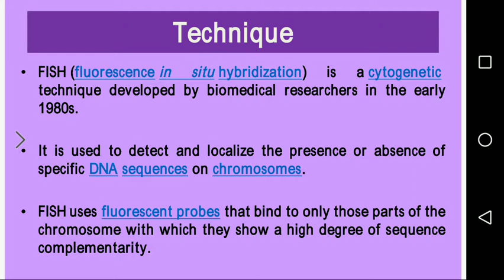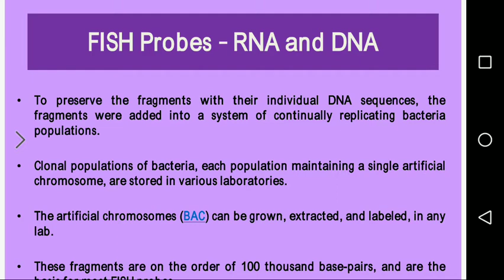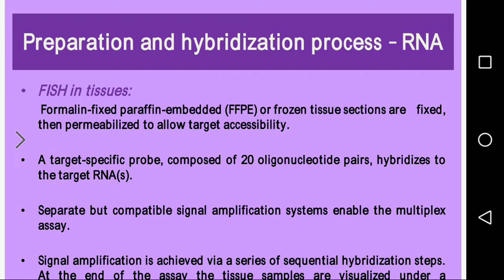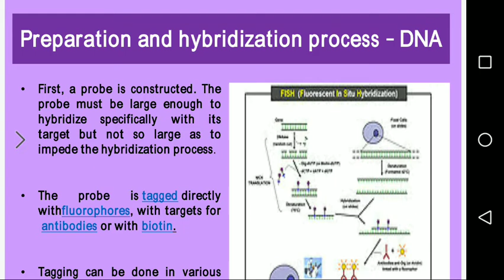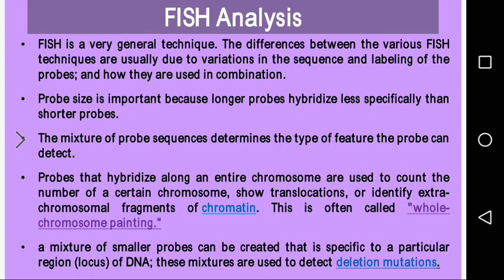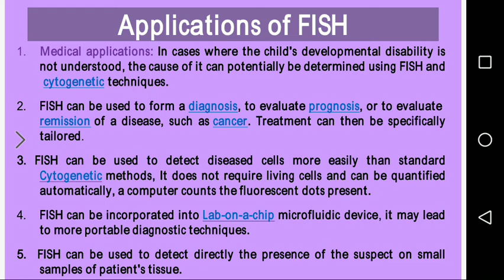Fluorescence In Situ Hybridization 🙏 ( FISH )